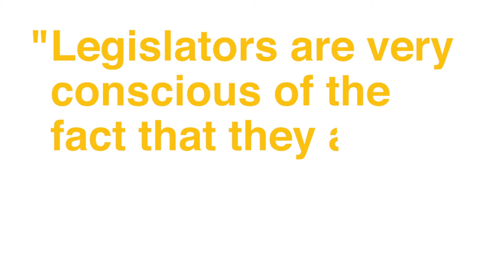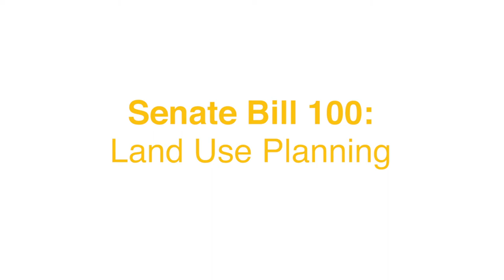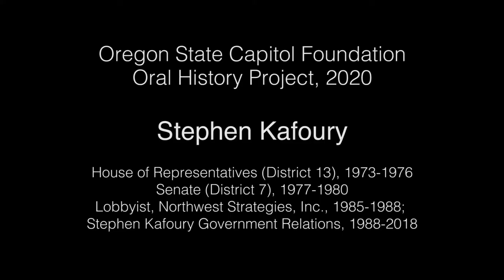Stephen Kafoury: Oregon State Capitol Foundation Oral History Project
Political conversation dominated family meals as Stephen Kafoury grew up and he considers it a natural step to engage in politics as an adult. Elected to the Oregon House of Representatives in 1973, Kafoury was part of the largest freshman class of legislators ever, which translated into unheard of occurrence of his becoming a committee chair. During that iconic legislative session he had an active role in groundbreaking environmental, feminist, and gay rights legislation. His work to legislate decriminalization of possession of small amounts of marijuana was also cutting edge and achieved with bi-partisan support. Kafoury describes his role in the legislature as the person who would “take someone else’s idea, hearings, bring in witnesses, make amendments, line up votes…[and] take it from a concept to a bill being passed.” He continued that work in the Oregon Senate from 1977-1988. An avid mountain climber, backpacker, and bicyclist, Kafoury advocated for groups like 1000 Friends of Oregon and the Oregon League of Conservation Voters. He moved into lobbying after his years in the legislature, mainly representing professional groups until his retirement in 2018. Although officially retired, Stephen Kafoury still adamantly believes in the importance of politics in everyone’s life, and he remains actively involved in the political arena.